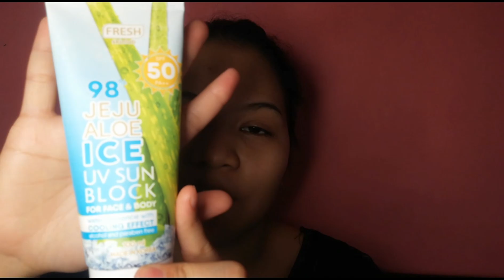PAMBAHAY GLAM MAKE UP LOOK (inspired by Raiza Contawi)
Hi guys! welcome to my channel, another video, Pambahay Glam Make up tutorial inspired by Ms Raiza Contawi, nagtry ako gayahin yung look nya, pero eto kinalabasan 🤣 Sana mapanuod mo din to Ms Raiza, Thank you so much for watching, hope you like this video and subscribe to my channel 💋

Products mentioned:

Jeju aloe ice sunblock
belo tinted sunscreen
johnsons baby powder
maybelline eyebrow pencil
peach 2 eyeshadow palette
m&co highlight and blush
pretty secret liptint

make up
pambahay glam
easy make up look
peach eyeshadow